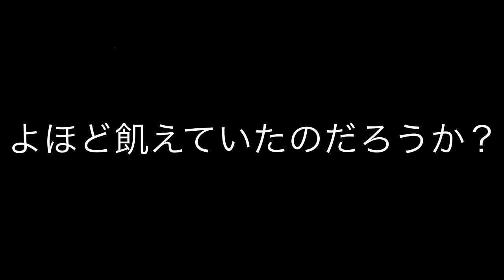【異種生物バトル】毒蛇vsマングース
貴重な対決映像。
衝撃の結末...